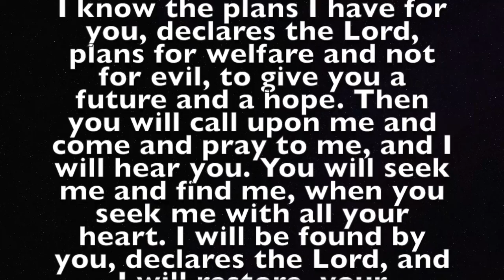Weekly Devotion: 7/13/22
Take a moment as we listen to our very own Kerry Newness as she embarks on this beginning of this three part series titled The Will of God: Summer Road Trip